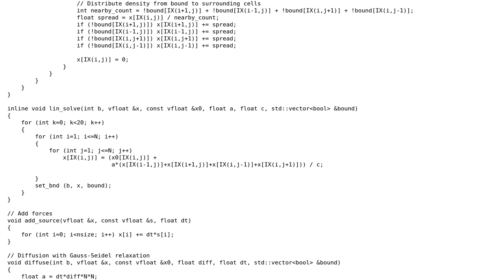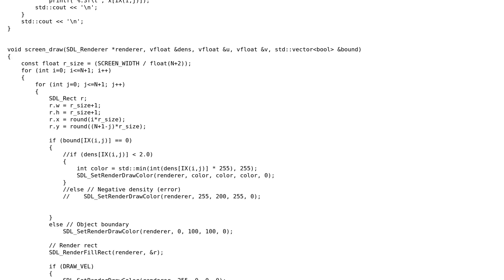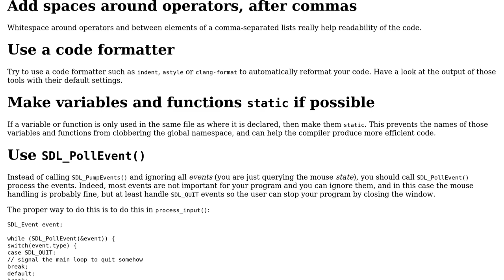Code Review: Fluid Simulation with SDL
With thanks & praise to God, and with thanks to the many people who have made this project possible! | Content (except music & images) licensed under CC BY-SA | Music | Images & others | With thanks to user qwr user G. Sliepen and the Stack Exchange Network Trademarks are property of their respective owners. You are responsible for your own actions.